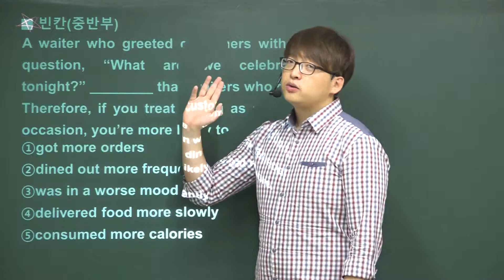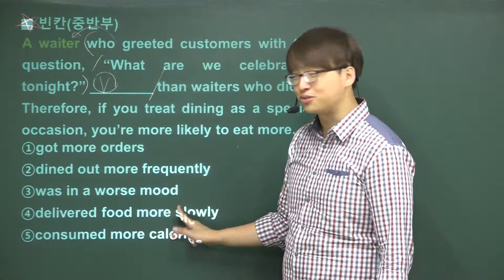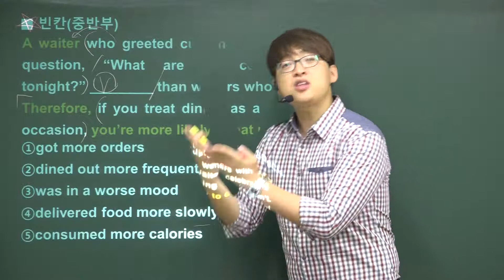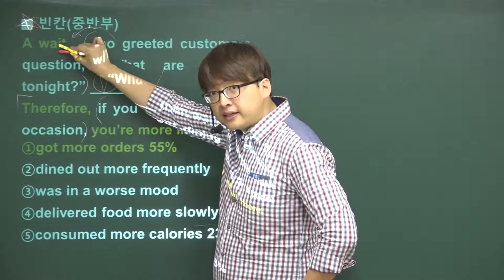2007년 9월 고3 영어모의고사해설 (27번-빈칸-중반부)